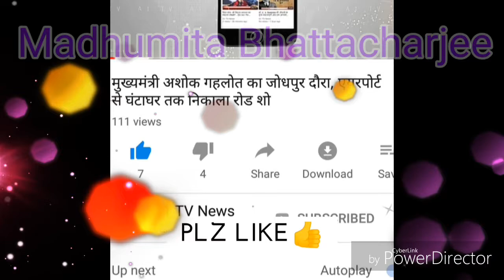Apnar career er problem apnar bari noyto?আপনার carrer problem আপনার বাড়ি নয় তো?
Is your career problem is caused by your home? Guidence.
Sometimes our home problem gets a cause by our home/house/residence. What will be their solution?